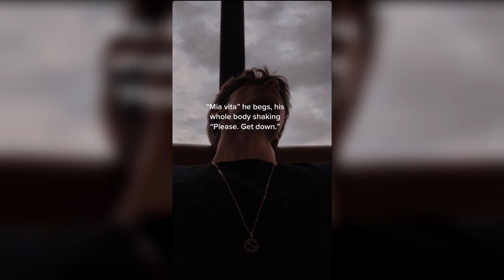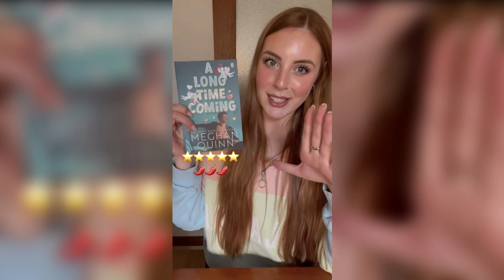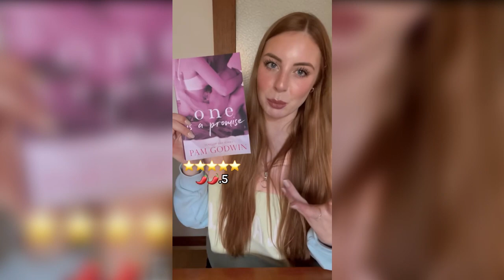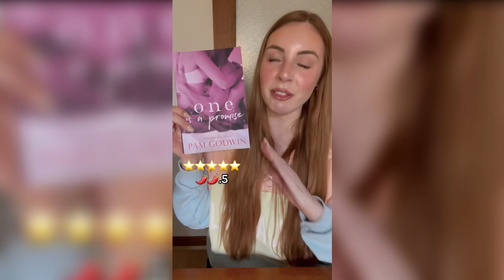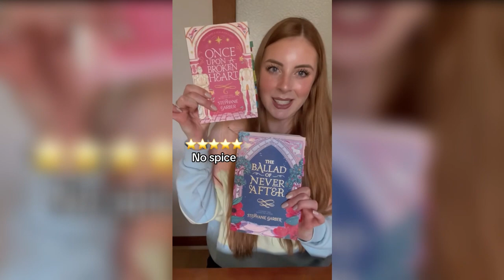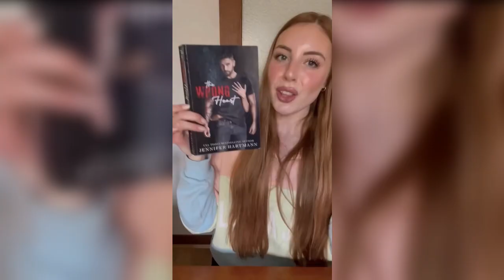ur fav. booktok compilation❤️📚 #8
ur fav. booktok compilation❤️📚